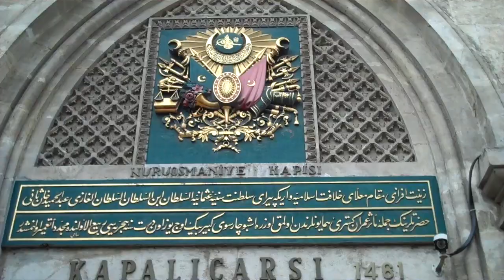Istanbul a Turkish Delight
This was my second time to Istanbul, so I was appointed the cultural ambassador and tour guide for the trip.

It's not hard to find interesting things to see and do in Istanbul particularly in and around the Golden Horn.

Everywhere you look there are world-class sights and unfortunately similarly impressive crowds. But don't let that put you off. Hagia Sophia, Topkapı Palace and the Blue mosque are all within a stones through of one another and are incredible remnants of the Ottoman Empire and Constantinople of old.

It's a short walk to the Basilica Cistern which is less well known but well worth the visit if only to escape the mid day sun.

Other essential experiences are to take a boat trip on the Bosporus, a stroll through the Grand Bazaar and Spice Bazaar and find a quiet spot for some Turkish coffee, baklava and a Hookah.

If you're feeling adventurous hop on a tram over the Golden Bridge to Taksim square or a short boat trip over to the Asian side.

In my experience, despite Istanbul's vast size it's a very safe and friendly place and there were no language problems.

My only criticism is that in and around the more touristy areas the food can be a bit underwhelming.  In addition, tourists must purchase a visa at the airport.  Although they say they accept pound sterling as payment, be aware as they won't accept Scottish sterling, only English.  This made me very annoyed.

I hope you enjoyed the video. It's free and a lot of fun!

N